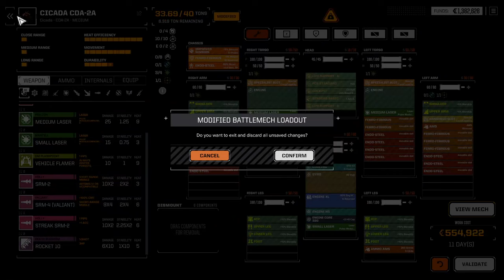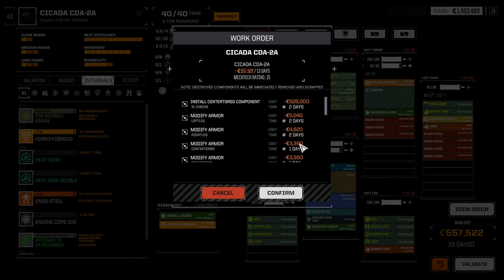RogueTech: Lance-A-Lot Episode 5 - Great Salvage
Another easy mission, but I got some great salvage and was able to buff one of the Cicadas.